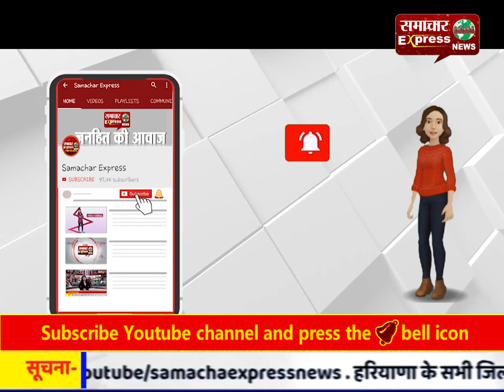मांगों को लेकर संविदा कर्मचारियों ने सरकार के खिलाफ खोला मोर्चा